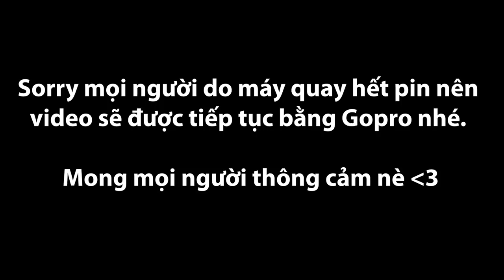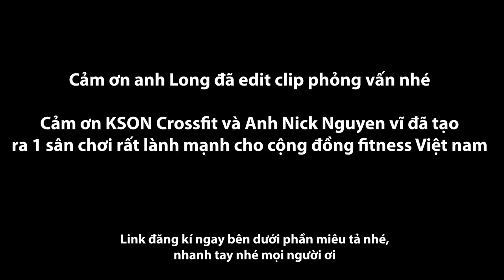BUỔI PHỎNG VẤN TAI KSON CROSSFIT | WE LIFT FOR HEALTHIER VIETNAM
♦Quần Áo cho người tập tạ:
Conqueror Apparel (CODE: TRUNG10)